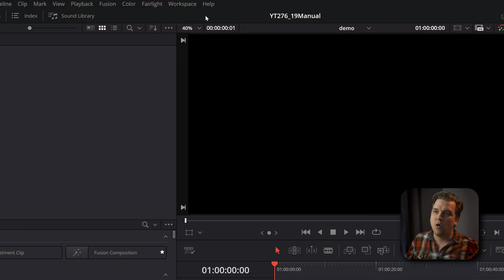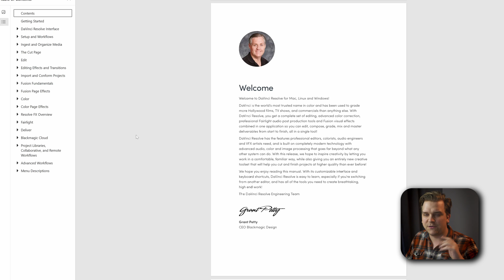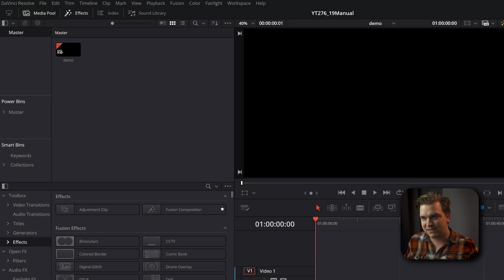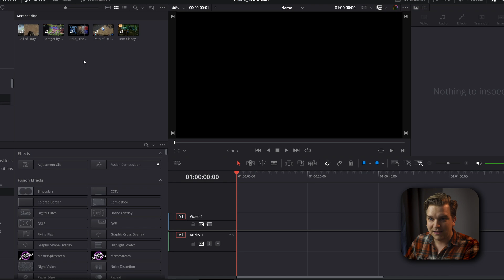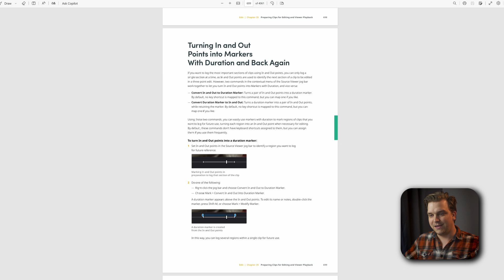The DaVinci Resolve 19 Cheat Sheet You Can't Ignore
We love the DaVinci Resolve 19 user manual.  Don't miss the super helpful Menu Descriptions!